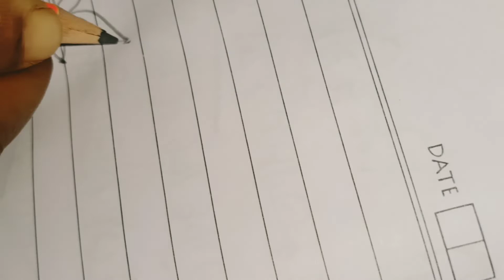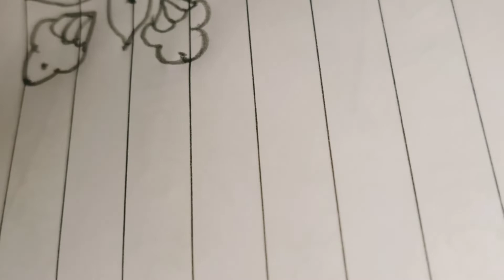Rangoli 3 dots 2 how to make simple rangoli at home!